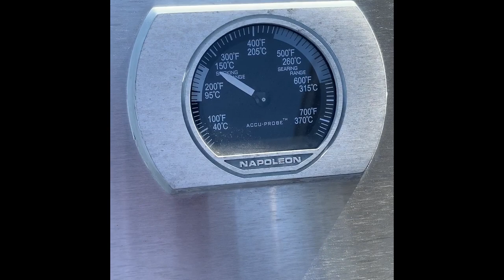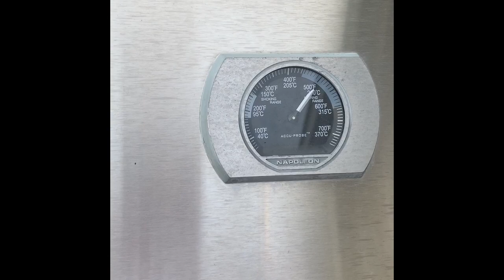Cuisson inversée sur tomahawk